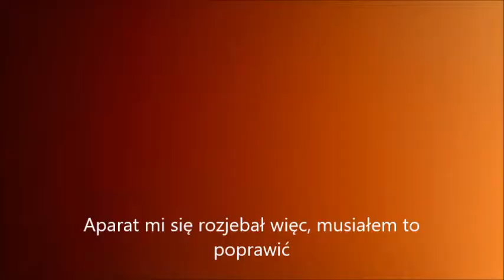Spinacz Festiwal Kolbuszowa 2018